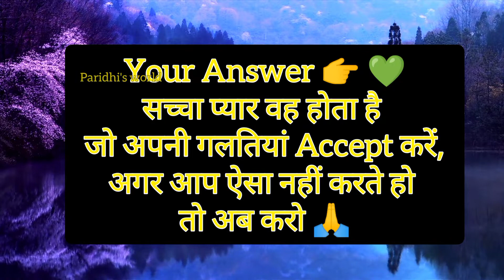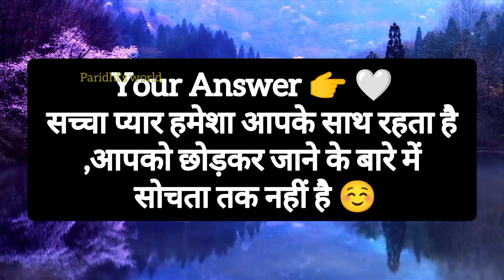choose one number |love quiz game